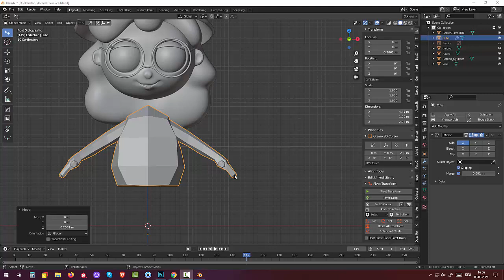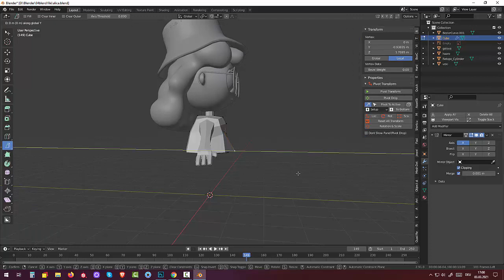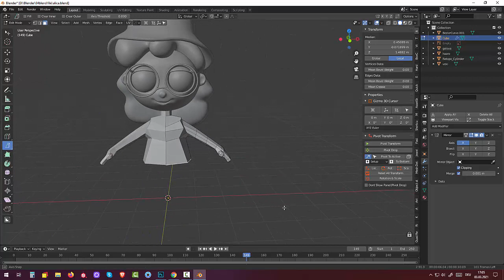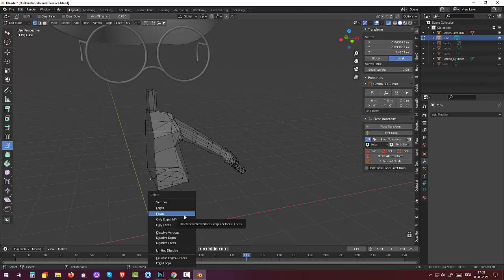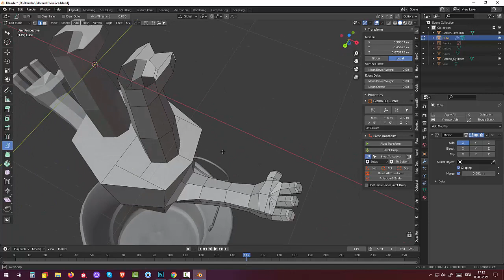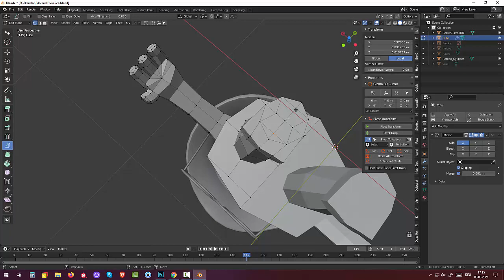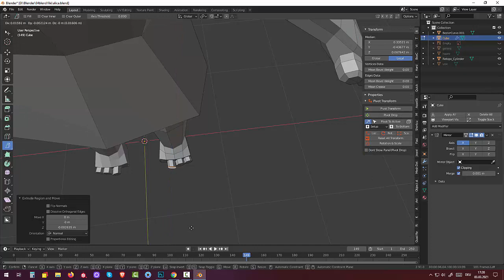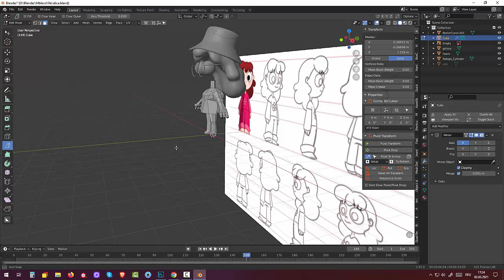65 Blender 2.91.Tutorial Skulpting and Rigging. Девочка (Part2)